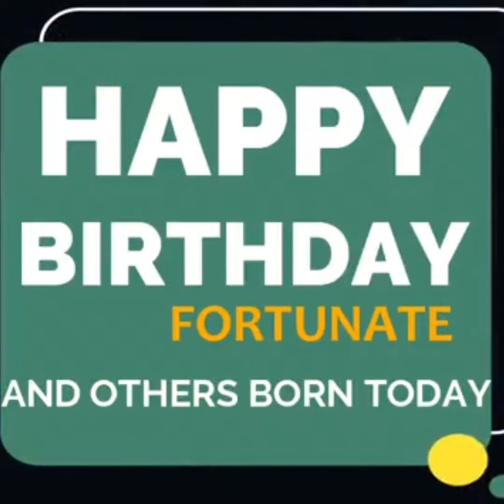Oct celebrant hapoy birthday po sa lahat nabusog.